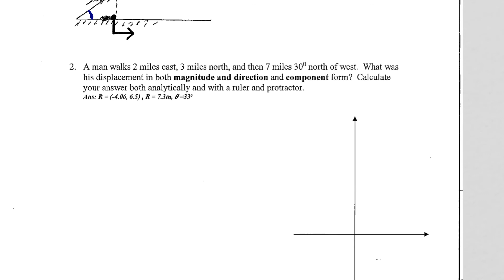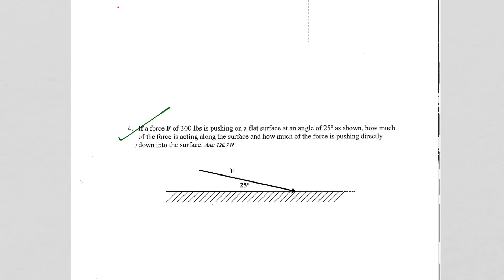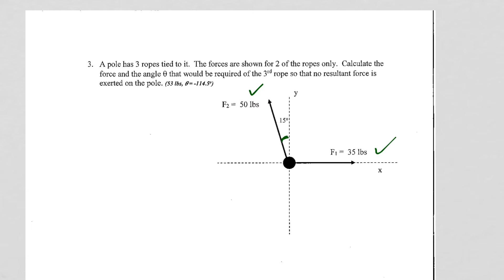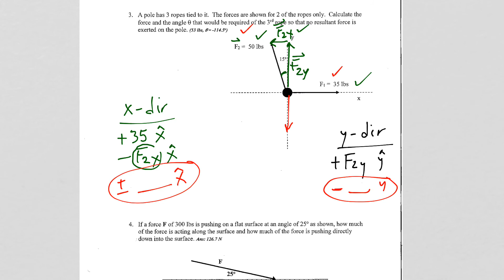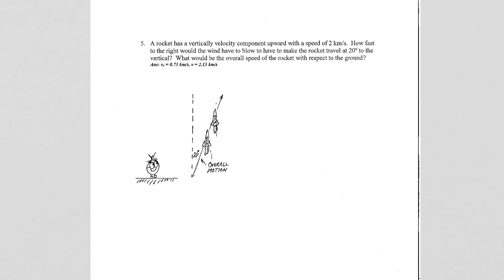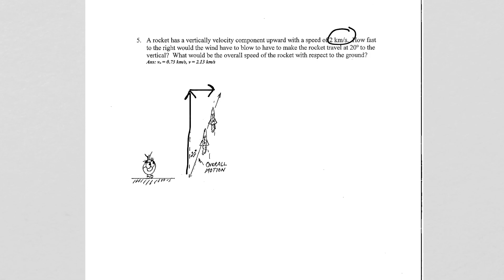Ch3 Vectors Guided Notes 6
Physics Applications of Vectors